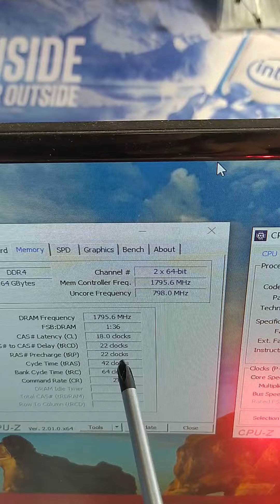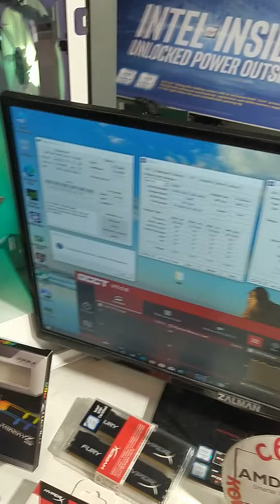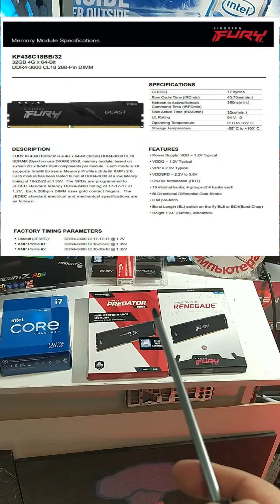Мысли про G.Skill и Fury летом 2022...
Цена на память G.Skill в суете полётов цен в 2022году порой значительно ниже цен основного конкурента от Kingston с их памятью Fury.
Выводы в видео шуточно-поверхностные, для создания контента и привлечения внимания.
На моём опыте и примере сборок ПК я могу лепетать про видимой мной отток потребителей от бренда G.Skill. При этом значимость Kingston с каждым годом становится актуальнее для потребителя. Ранее G.Skill брал своим дизайном, характеристиками, совместимостью, маркетингом, именем, силой бренда и т.д. с т.п. сейчас же часто потребителя G.Skill стал привлекать только ценой. Время идёт и всё меняется. Вернее всего мои наблюдения ошибочны и тем не менее я их излагаю….

В видео показаны установленные в компьютеры наборы G Skill.

32 Gb 3600 MHz G.Skill TRIDENT Z CL-18 (F4-3600C17D-32GTZ) KIT 2*16Gb
64 Gb 3600 MHz G.Skill TRIDENT Z RGB  CL-17 (F4-3600C18D-64GTZR) KIT 2*32Gb

ТК"Савёловский" Компьютерный
2-й этаж. Каморка папы не Карло 11м². 2F-22.